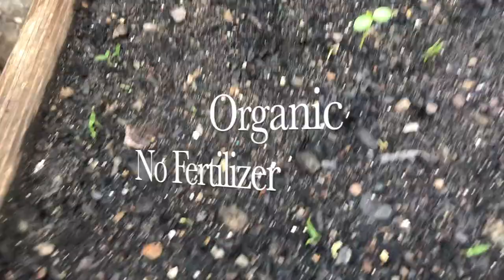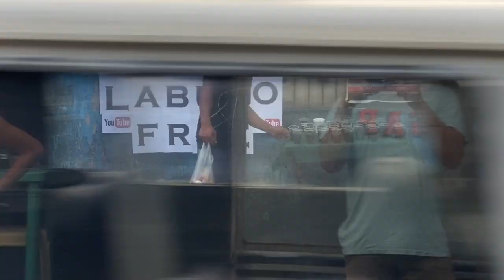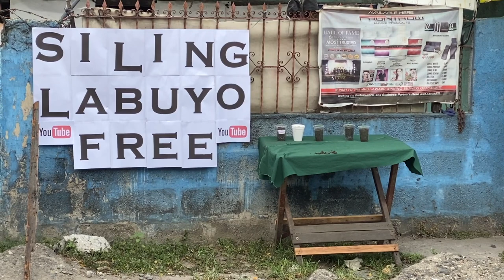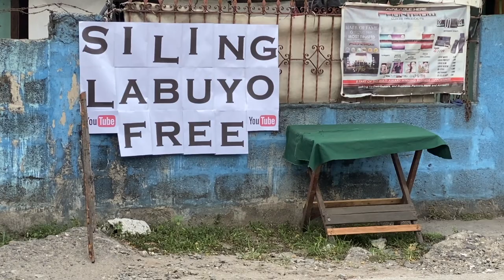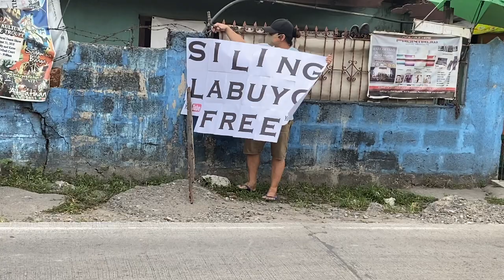PAGTATANIM NG SILI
Dahil sa covid - 19 at ECQ naka pag tanim ako ng Sili
para sa lahat stay at home kung walang importanteng lakad
at huwag mag madali mag punta ng Mall baka maging
 "GALA NOW IYAK LATER"